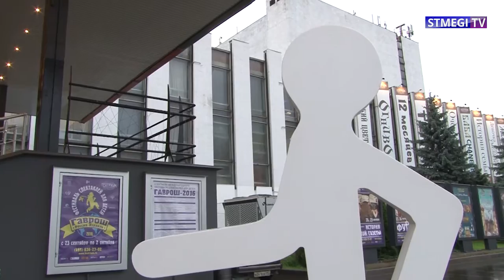Театры из Израиля на Фестивале «Гаврош»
С 23 сентября по 2 октября на нескольких театральных площадках Москвы пройдет X Международный фестиваль спектаклей для детей «Гаврош». За 10 дней в основной программе будет показано более 40 спектаклей, восемь из которых представят театральные труппы из Израиля.